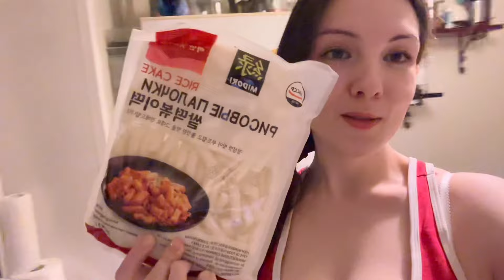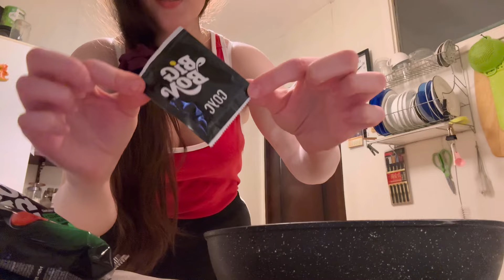외국인 떡볶이를 (한국음식) 만들어요 | 러시아사람🇷🇺❤️🇰🇷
안녕하세요~
제 좋아하는 한국 음식 떡볶이를 만들어요